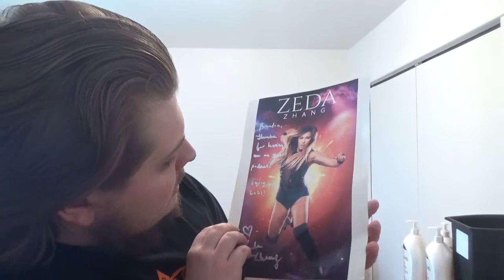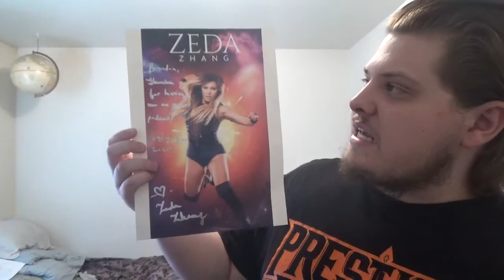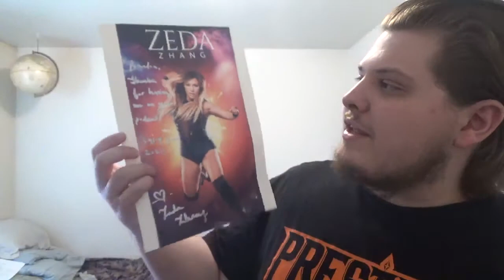Poster Unboxing Video #1 March 10th, 2021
Ladies and Gentlemen welcome back to another video Brandon Martin here and this time is it a T-Shirt Unboxing Video no for the first time it will be a Poster Unboxing Video for March 10th, 2021 and this one comes from Taiwan and I'm going to explain that we had guest on Rant N Rave Podcast Episode 72 that she is a former NXT Superstar, currently with MLW, and also does MMA which is Zeda Zhang that I got a hold of Alex Jensen great guy to talk to which the prices to book an interview with her which is not too bad that for $125 for a 30 minute interview which you get a free poster for yourself or a special listener and for $225 for a hour interview which is the same thing however more things added to it that you get a cameo for shouting out to your Podcast or many others which I like to thank Alex Jensen for making this happen to interview Zeda Zhang and thank you guys so much for watching this video hope you guys enjoy it I know I did and if you like the Poster Unboxing Video #1 March 10th, 2021 please give it a thumbs up and please like this video leave a comment and if you’re brand new to the channel make sure to subscribe and also don’t forget to tap that notification bell under my name Brandon Martin on your YouTube App so you will never miss an upload or a livestream and RoadTo2K continues on from here however we are only 1 subscriber away from 1,100 subscribers thank you guys for your continuous support on this channel and without you guys there wouldn’t be no Rant N Rave Podcast or no Brandon Martin, but I like to thank the Network Community, The Creator Renegades, RNR Crew, and many others so with that I’ll see you guys Tomorrow for Episode 74 of the Rant N Rave Podcast at 8 P.M. EST/ 7 P.M. CST/ 5 P.M. PST with that I’ll see you guys then.